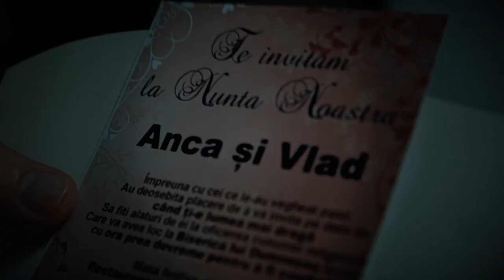Film de groaza la romani.